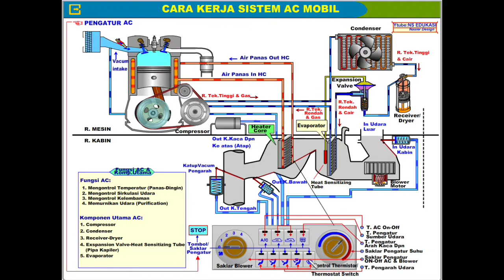Cara kerja sistem ac mobil LENGKAP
Cara kerja sistem ac mobil LENGKAP 2
Halo mas bro, jumpa lagi di chanel saya: ns edukasi, kali ini saya bagikan tutorial Animasi cara kerja sistem ac mobil LENGKAP 2, silahkan disimak jika ada yang mau didiskusikan silahkan comment di bawah nanti saya balas.